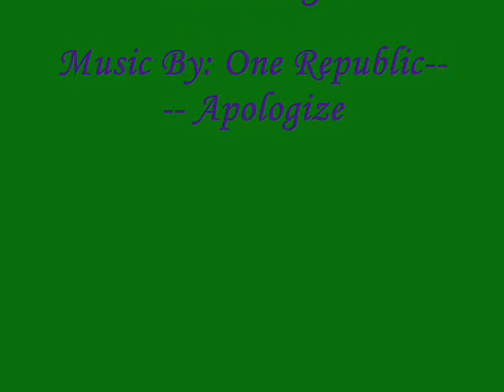Kaname Jun- Apologize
Kaname Jun is a Japanese actor. He was in Good Luck and Tatta Hitosu No Koi.